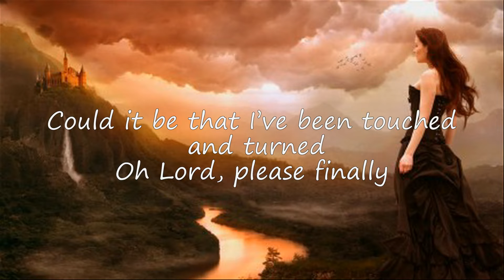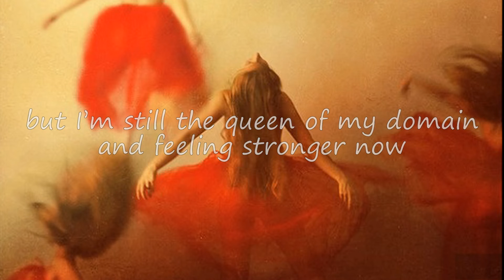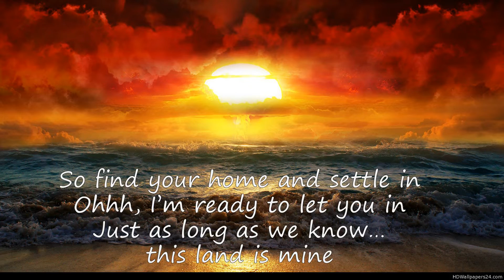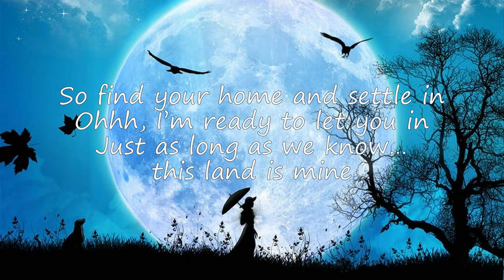This Land Is Mine (Lyrics) Dido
This land is mine...